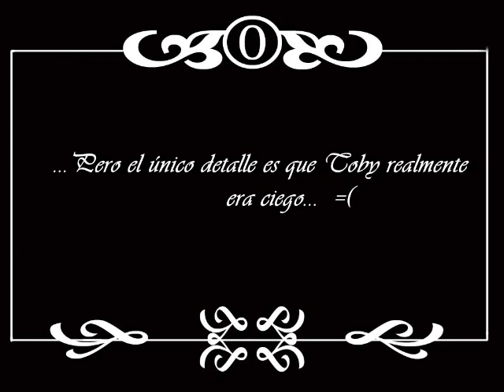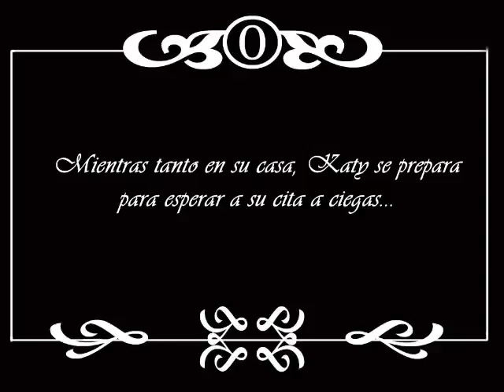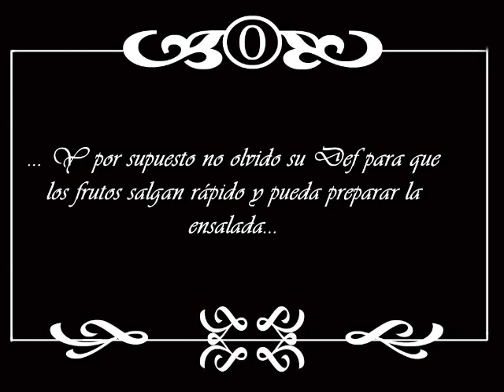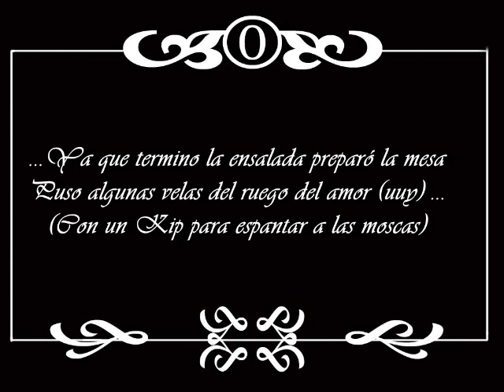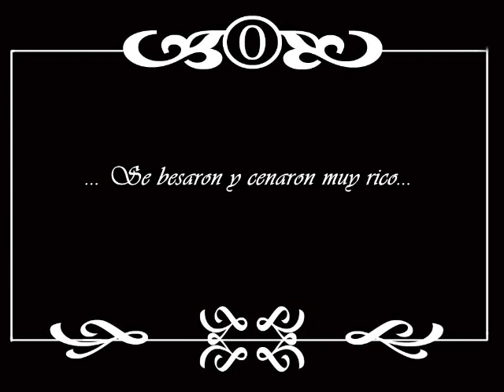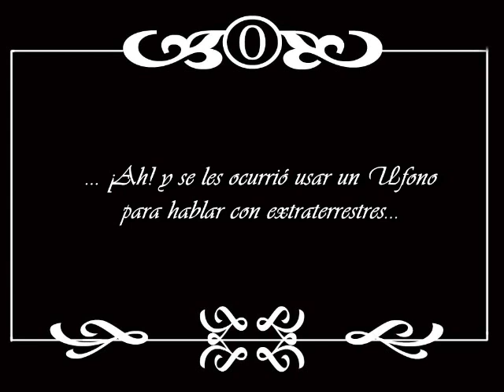Cita a ciegas (Secuencia de fotos)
Trabajo para la materia de semiotica...